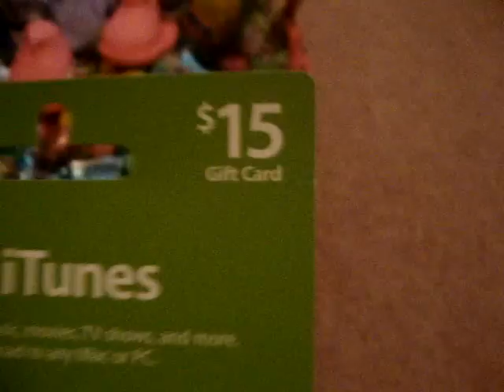HAPPY EASTER!!!!! (what i got)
happy easter! what did u get?